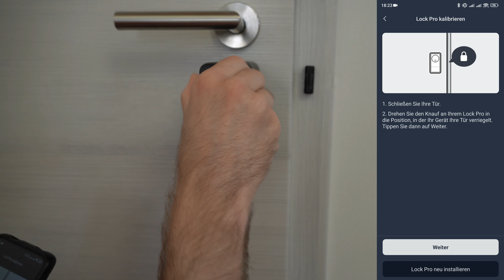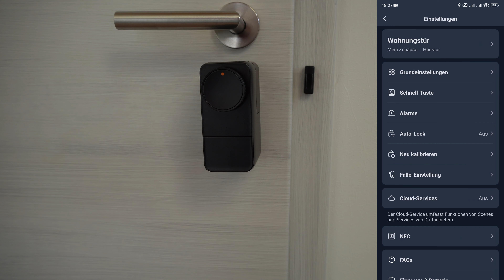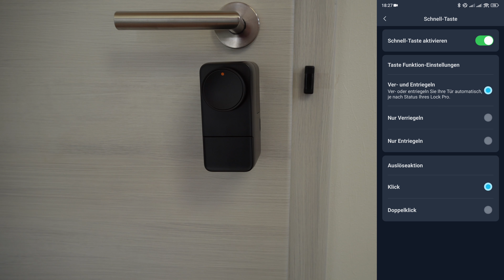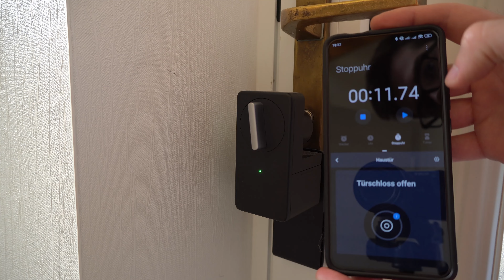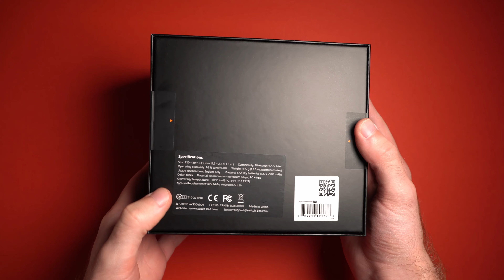SwitchBot Lock Pro Review | Ist es besser als sein Vorgänger?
Was hat sich beim SwitchBot Lock Pro verbessert im Vergleich zum Vorgängermodell?
In diesem Video erhaltet Ihr einen detaillierten Vergleich zum SwitchBot Lock sowie auch meine Meinung und Eindrücke zum SwitchBot Lock Pro!

00:00 Intro
00:25 Lieferumfang und Eigenschaften
02:16 Funktionen
03:38 Montage
04:50 Sicherheit
06:38 Wie ich das SwitchBot Lock verwende
07:30 Vor- und Nachteile
08:18 Fazit

SwitchBot Lock Pro + Hub Mini (Matter) + Keypad Touch
SwitchBot Lock Pro
SwitchBot Keypad Touch
SwitchBot Hub 2

SwitchBot Curtain
SwitchBot Solar Panel
SwitchBot Hub Mini
SwitchBot Bot

Wenn dir meine Videos gefallen, kannst du mich und meine zukünftigen Projekte mit einer kleinen Spende unterstützen (Vielen Dank!)